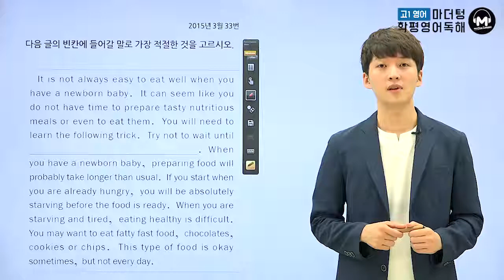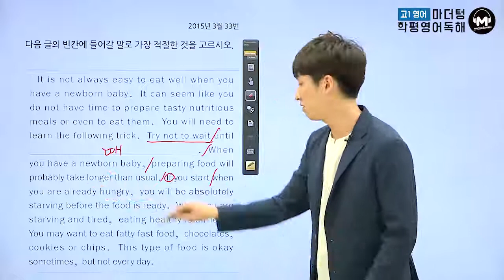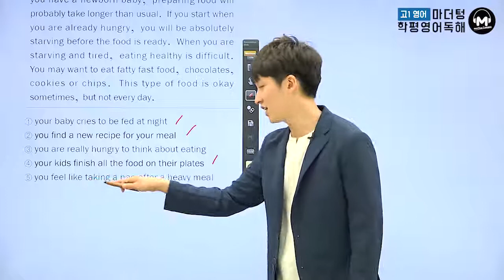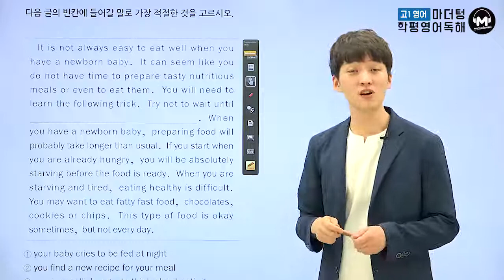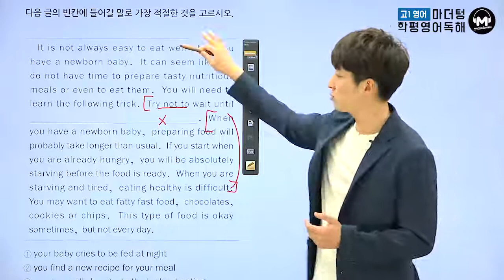[마더텅][고1학평 영어 독해] 2015년 3월 33번 (해설 : 김태욱 선생님)